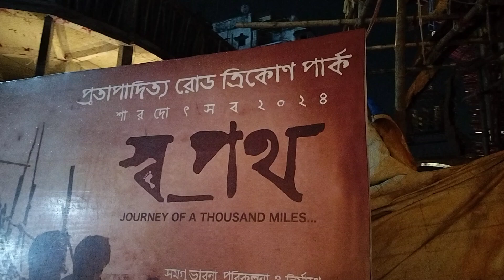4 October 2024